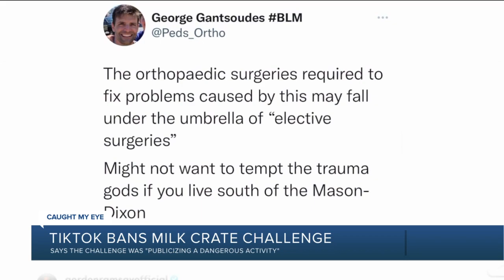TikTok bans 'milk crate challenge' from its platform